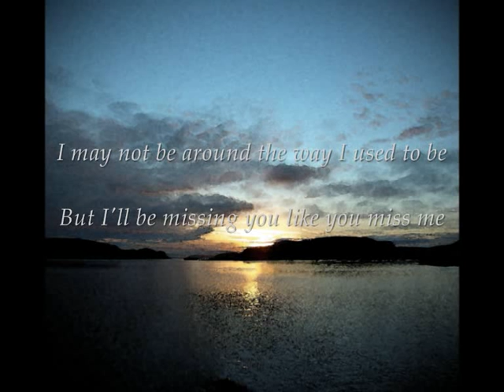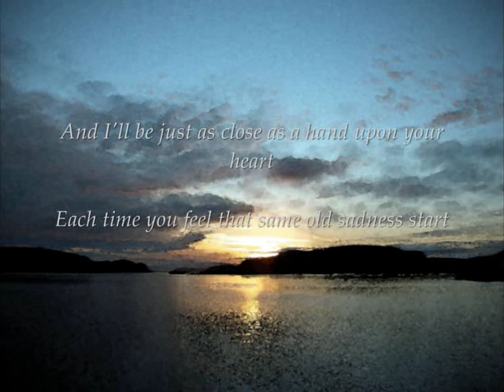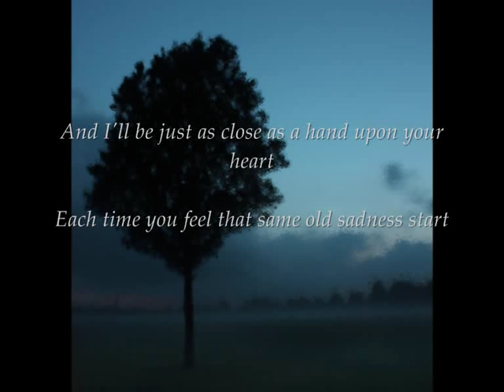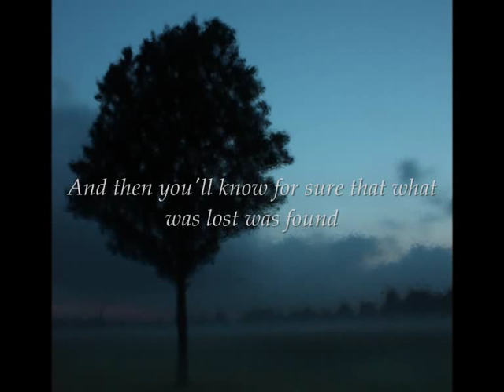I'll Be Around - Song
The words of this track are written by Derry Jones
as a tribute to his son who had died, tragically in
his sleep.
Derry gave a copy of them to Michael Arnison's
brother in 2003 when his wife died.
The moment Michael read them he exclaimed to
his brother, "They are crying out to be set to
music!" Michael set about the task and soon,
inspired by the words, had it finished.
Michael was so grateful for Derry's permission to
set his words to music and to Gwion Thomas for
singing it so beautifully, "the combination of
words and music will give comfort to anyone who
has ever lost a loved one".
Derry was sent a copy of the song and wasn't
really sure of what to do with it. Whilst out
walking with Sam Parkhouse they discussed the
idea that it shouldn't collect dust and that people
should be able to hear it and thus this YouTube
project was born.
Lyrics: Derry Jones (TheHaggardRider)
Music & Piano: Michael Arnison
Baritone: Gwion Thomas
YouTube film put together by Sam Parkhouse.
for poor quality transitions but the package used
was pretty basic!)